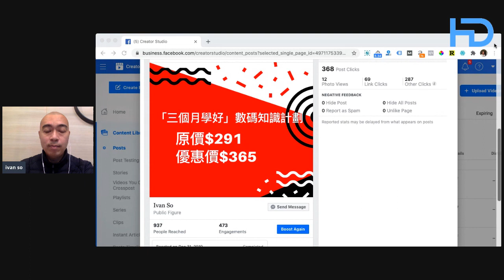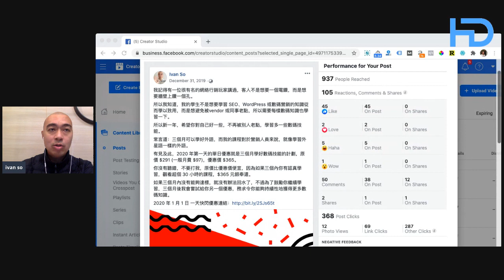上年嘗試過的一個特別「網上課程推廣」方法及結果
今天跟大家說我在membership方面嘗試過的一些策略，2019年底至2020年初的時候，我出了一個課程計劃。

我本身有很多網上課程，現在有50多個課程，那時有大約30個課程，當時用戶可以用月費HK$97形式來看我的課程。

為什麼優惠價比原價還貴

我推出了一個課程計劃，學三個月，原價是$291，優惠價$365，大家一定很奇怪為什麼優惠價比原價還貴。

當時我寫了一則訊息，課程計劃是三個月學好數碼營銷(有些類似以前的三個月學好外語那種概念)。

要求學員由2020年初開始，在三個月內看完30小時的課程，當時我有30至40課時的課程。

如果學員真的可以在三個月時間內完成，我會100%退款$365。

如果學員承諾自己一定會完成，就會願意付這個價錢，但是如果不能完成，我是會收取$365的。

當時我的用戶群和email list沒有那麼多，有20個付款參與。

可能有些人會覺得很划算，好像去麵館在十分鐘之內食一大碗麵，其實也是類似的概念。

只有兩位可以完成

最後的結果，20位參加者當中只有兩位可以完成，我也全數退款給他們了。

這個試驗說明了一個情況，人們承諾做一件事，或者付款買一個產品/服務的時候，往往一開始雄心壯志，覺得一定用/做得到。

但人是有惰性的，就好像買健身計劃那樣，最後可能一個星期去不到一兩次，甚至一次都沒去過。

這是一個很有趣的經驗，其實如果學員可以完成，對他們有很大的益處，我也不會收取費用，可是大部分學員因為惰性或者沒有時間，最後不能完成。

如果你也有一些推廣計劃想做，雖然這個策略有一定風險，因為有可能你要免費提供，但其實最後很多人會付款。

因為很多人“眼闊肚窄”，以為能夠完成最後不能。

這就是我的小小實驗，如果你也做了類似的計劃，請在comment告訴我，大家可以一起分享討論。